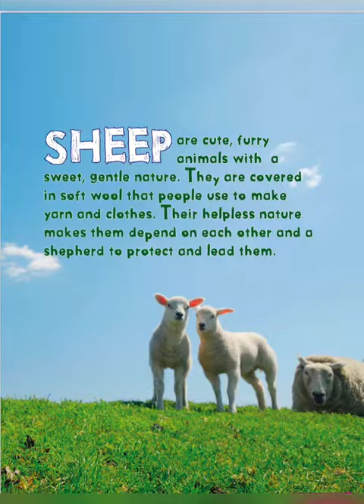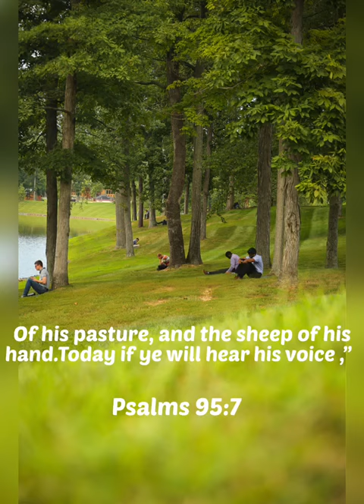God's Creations - CC MAG article- By Nehemiah Dickson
Video from Hannah Ross